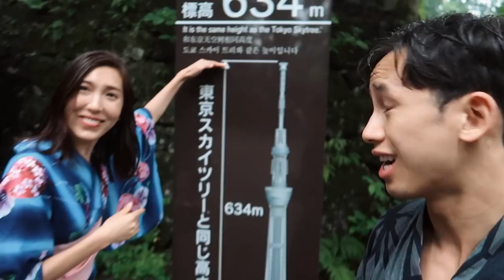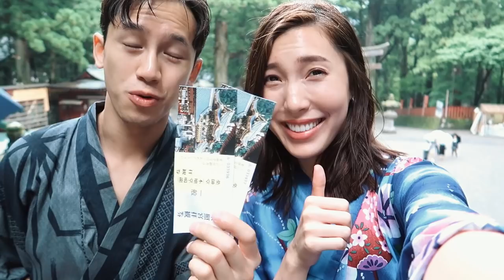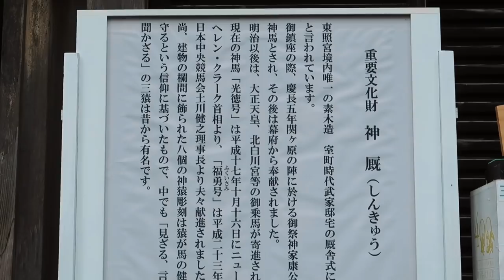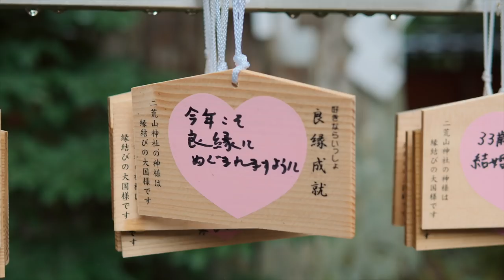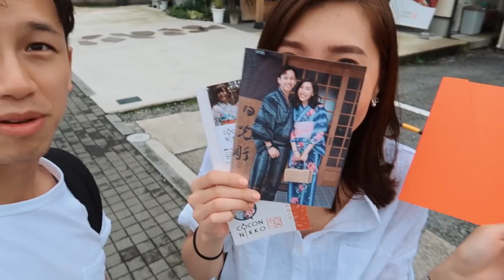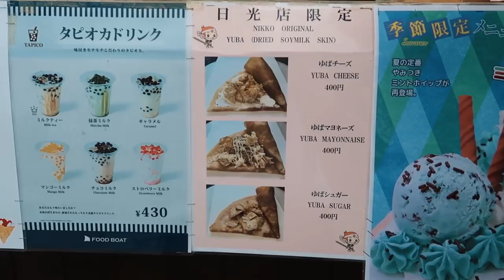JAPAN VLOG: NIKKO - A PERFECT DAY TRIP FROM TOKYO!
*BUT ONLY IF YOU TRULY WANT TO!

Hello everyone!

Here is part 2 of our NIKKO adventure! We sincerely apologize for the delay in uploading our videos and how far behind we are with the dates... we are trying our very best to edit videos faster and we greatly appreciate all of your patience!

If you are interested, here is the link for the kimono and yukata rental shop! Please check them out and show them some love! Fear not, they are English friendly!

Thank you so much as always,

Thomas & Tracey

Music: Joamkim Karud - Dreams, Aude - Morrow, Aude - Mynd